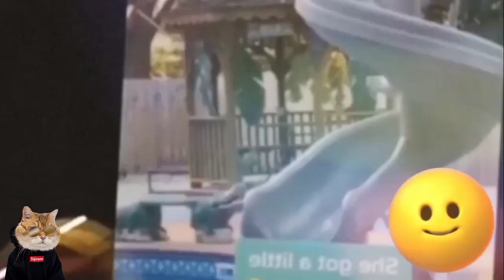these cats will make your days fun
these cats will make your days fun. Just for fun.